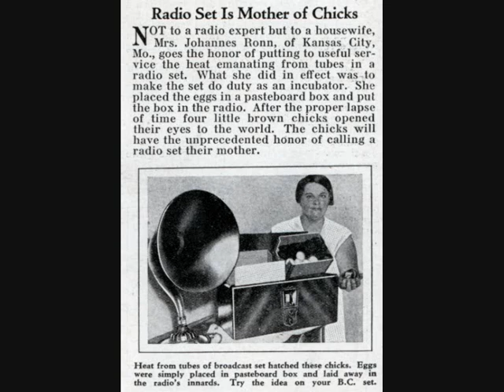Radiomime iii.wmv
Composed Radiomime track taken from Performance in Cambridge March 2009 for the Misc Theatre Feastival in the Judith E. Wilson Studio.